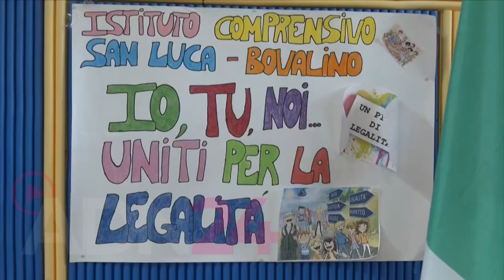Scuola, destinati oltre 806 milioni alla Calabria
Calabria | Tra nuove assegnazioni e risorse sbloccate, il ministero dell’Istruzione e del merito ha messo a disposizione per le scuole
e gli enti locali della Calabria, fondi per 806 milioni di euro. Si tratta di risorse sbloccate e aggiuntive che si aggiungono
a quelle Pnrr. Il dato è riportato in una scheda sul sito del ministero
in occasione della visita del ministro Giuseppe Valditara in alcuni istituti di San Luca, Platì e Bovalino, in una zona, la Locride, dove più forti sono i temi della dispersione scolastica e dell’emergenza educativa.

Sono stati finanziati i progetti presentati dalle Province calabresi per la costruzione-realizzazione di nuove palestre e messa in sicurezza delle palestre e degli spazi sportivi esistenti. Per asili nido e scuole infanzia verranno incrementati il numero dei posti e, quindi, il servizio educativo nella fascia di età 0-6 anni. Un'altra parte destinata per la costruzione e messa in sicurezza di mense scolastiche per incrementare il ricorso al tempo pieno e contribuire a contrastare la dispersione scolastica. Le scuole potranno così attivare azioni formative per il potenziamento delle competenze di base ovvero azioni formative di tipo laboratoriale. Il resto è stato destinato agli Istituti tecnologici superiori principalmente per il potenziamento dell’offerta formativa